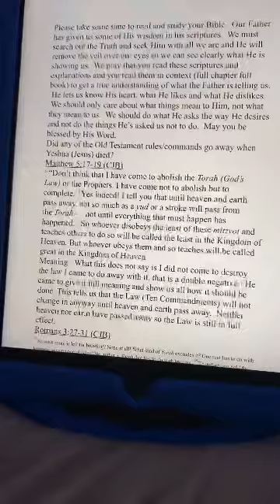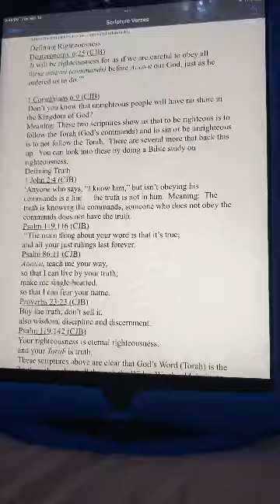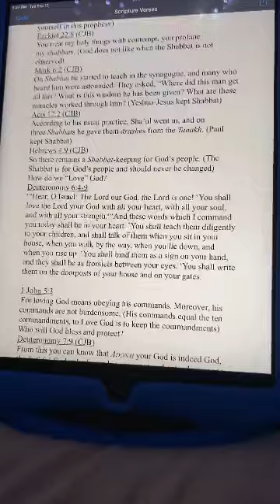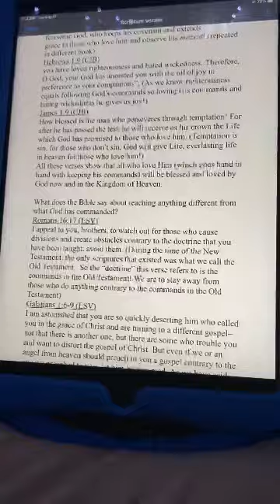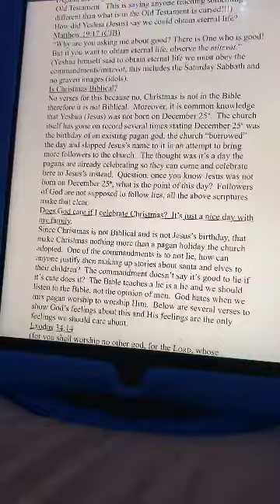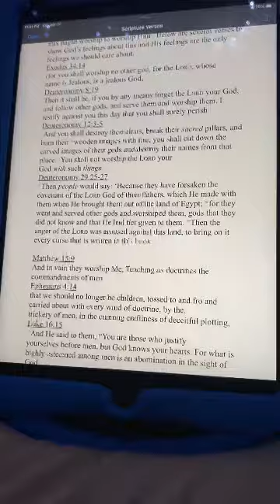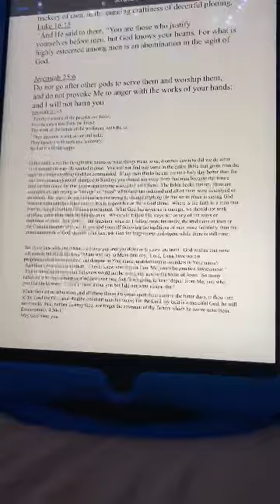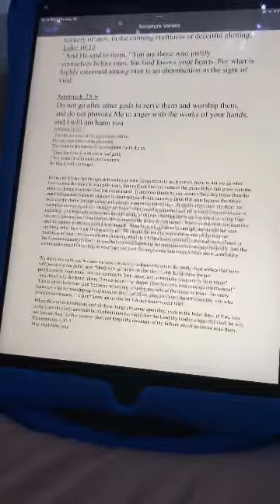What does it mean to God?